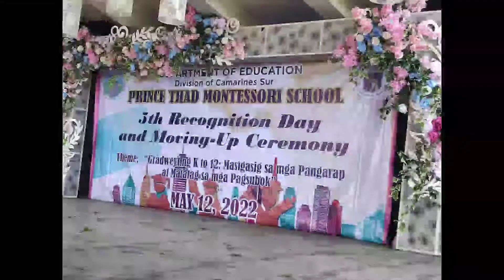🔴FACE TO FACE RECOGNITION DAY | CONGRATULATIONS | bicol